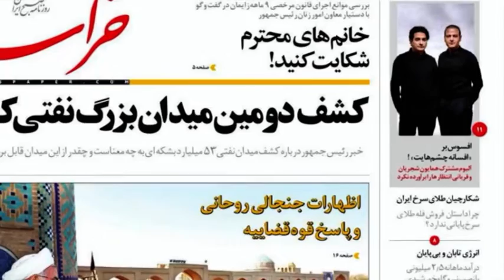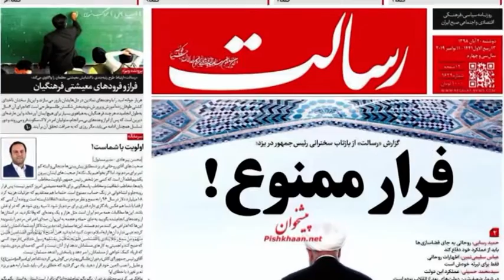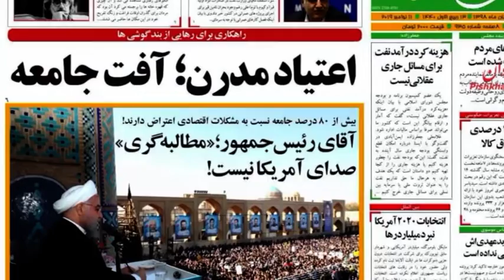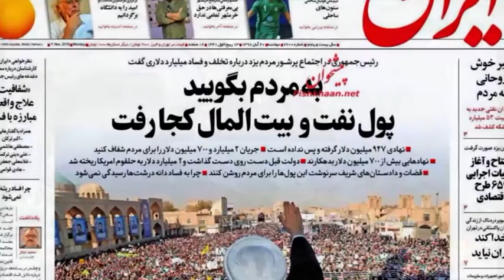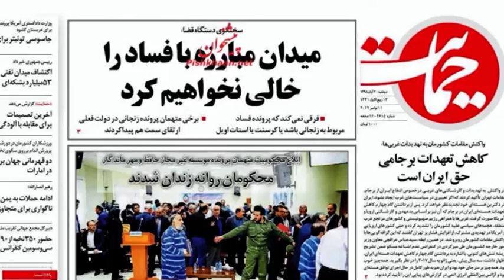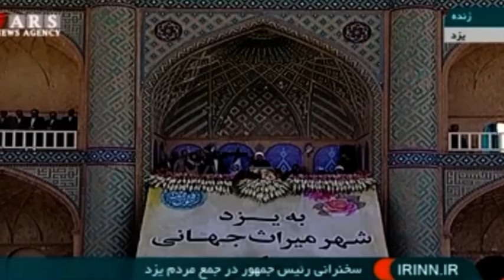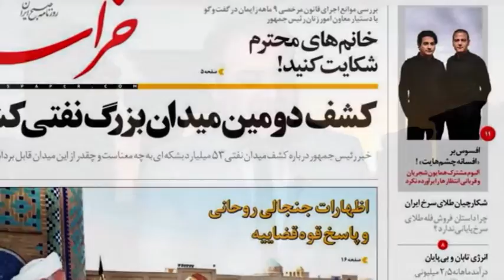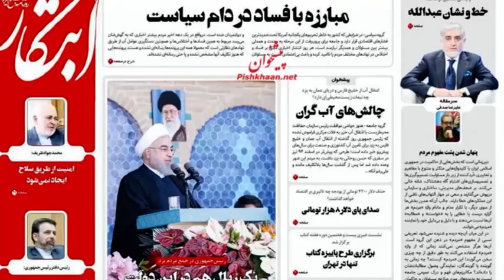صفحه یک دوشنبه ۲۰آبان